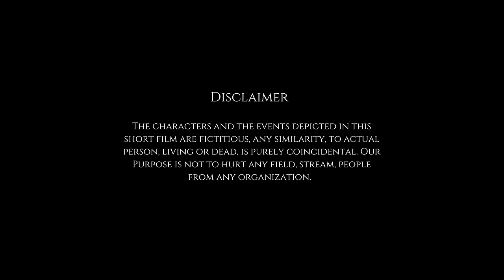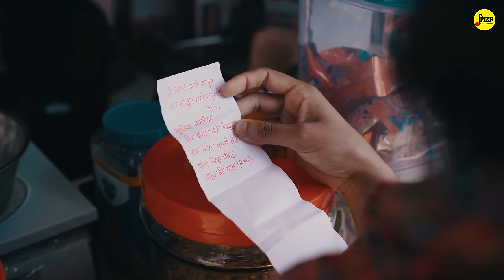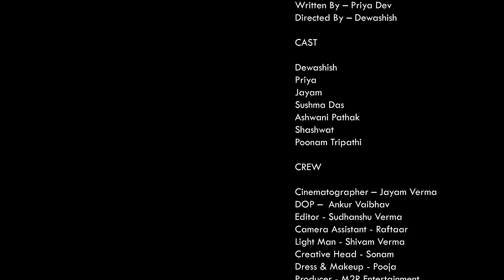House Wife - The Most Underrated Job | Inspiring Short film in hindi | M2R Entertainment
House Wife - The Most Underrated Job is the story of every underprevilage woman who dedicates her whole life to his family but dont get equal respect in the society as man.

Credits -
Starring - Dewashish, Priya, Jayam, Ashok Shukla, Sushma Das, Shashwat, Poonam Tripathi
DOP  - Ankur
Editor - Sudhanshu
Cinematography - Jayam Verma
Camera Assistant - Raftaar
Light & Sound - Shivam
Makeup - Pooja Singh
Creative Head - Kahaniwalisonam
Produced by -: M2R Entertainment Productions
Special Thanks - Amalgamation, Sandeep Singh